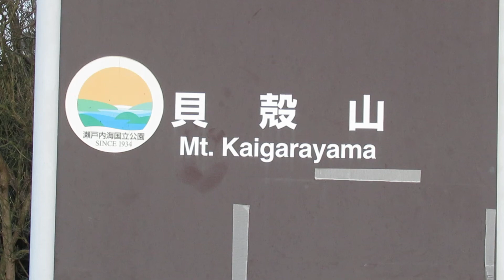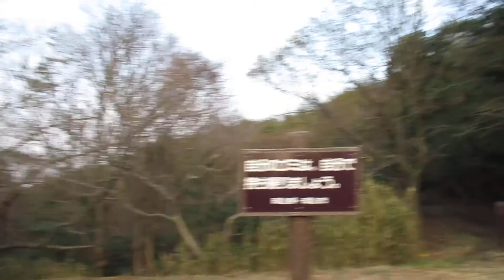ところどころ.​..268章 貝殻山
〒702-8014 岡山県岡山市南区宮浦
Kaigara Mountain - its summit is the boundary between Okayama City and Tamano city and has an altitude of 289m in the light south of the Seto Inland Sea. It was named "Seashell Mountain" because there was a shell mound in the east of the summit.
 Made from granite, and the mountain great for hiking and trekking. There was once an observatory, which overlooked the Seto Inland Sea, but from early February 2014, "Sekai National Park and Seashell Orchard" became private property, so unfortunately it was closed.